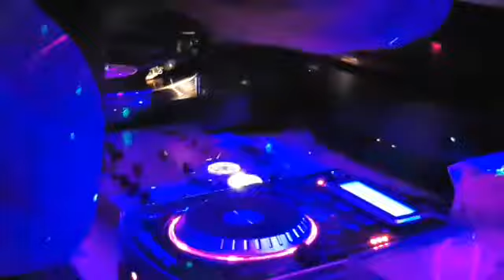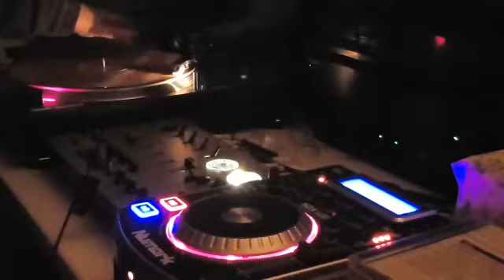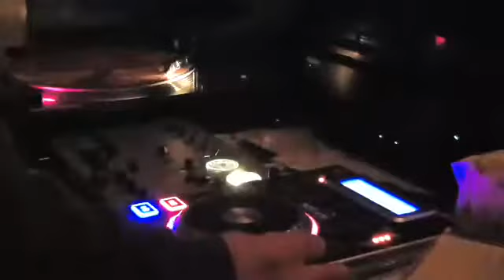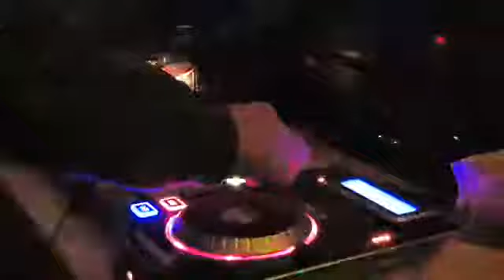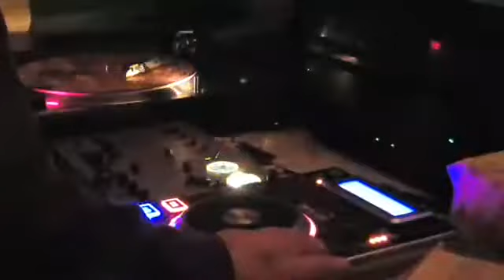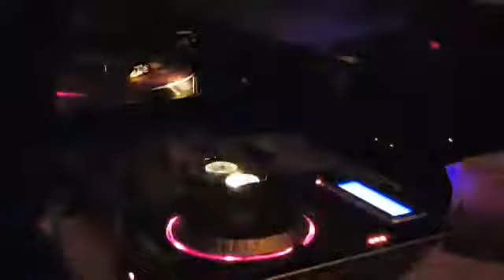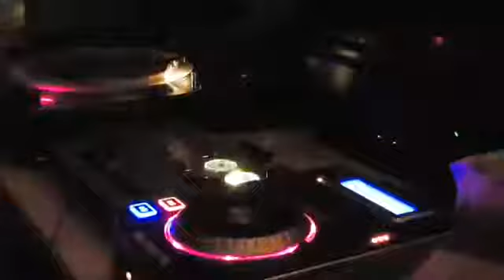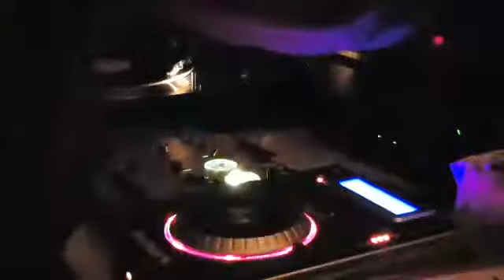Disco - Dance - Music - Afro - Electro - Funky - 2 - 2 - 2019 -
Disco - Dance - Music - Afro - Electro - Funky -